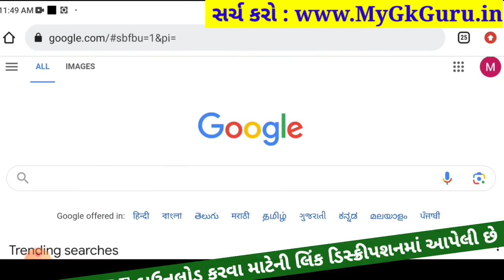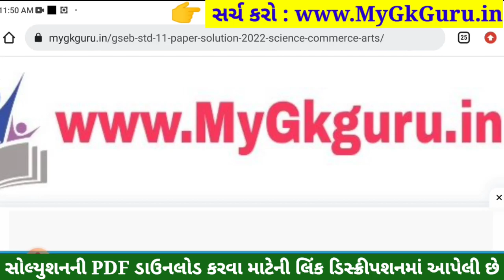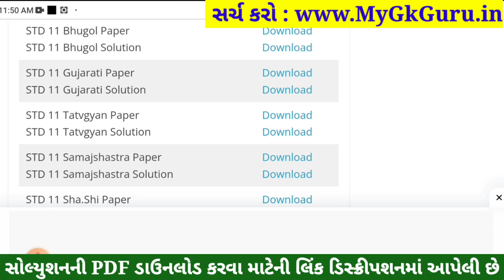STD 11 Gujarati Paper Solution 2023 50 Marks, STD 11 Gujarati First Exam Paper Solution 2023 STD 11